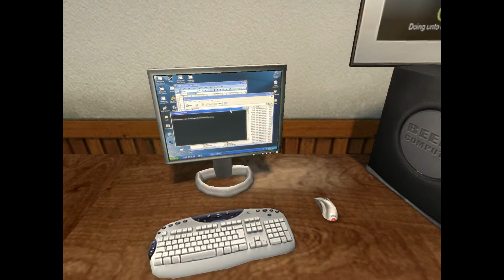[Promo] The Jolly Rogers - Introduction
The Jolly Rogers is a gaming community who play:
-CS:GO
-Garry's Mod
-Payday 2
-Warframe
-Star Wars: Battlefront
-Rocket League
-Planetside 2
-and many more games.